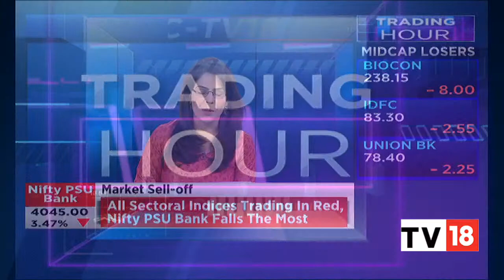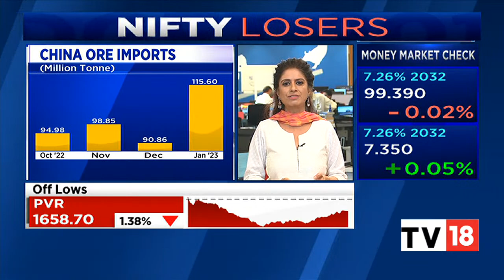Decoding The Iron Ore Prices As They Continue To Gain | Trading Hour | CNBC-TV18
Decoding the factors behind the iron ore prices surging as they trade at seven-month high. Manisha gives more details. Listen in.

n18oc_business